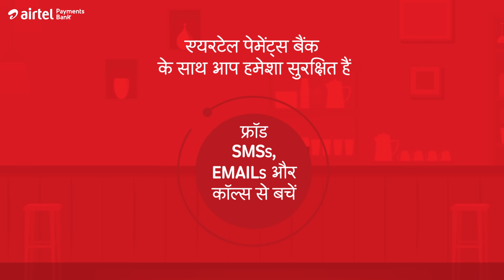Airtel Payments Bank के साथ आप हमेशा सुरक्षित रहे (Email)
घर से काम करते समय फ्रॉड ईमेल्स से सावधान रहें। अनजान सूत्रों से मिले हुए किस्सी भी लिंक पर क्लिक न करें। ऐसा करने से, आप अपने व्यक्तिगत बैंक खाते का डिटेल्स दे रहें है।